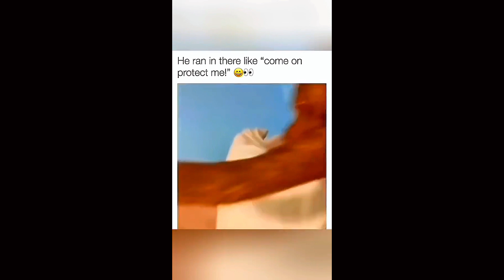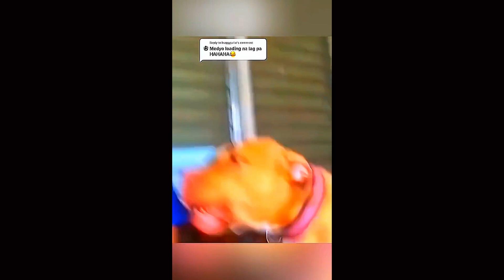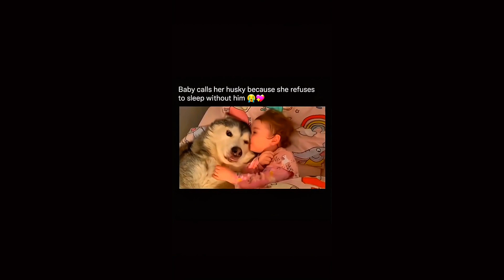Funniest Animal Videos of 2024 Try Not to Laugh Challenge 🤣 Part 41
Welcome to Doggo Diaries! 🐾
Join us on a delightful journey into the world of our furry friends, where every wag and woof tells a story. Doggo Diaries is not just a channel; it's a community for dog lovers to celebrate the joy and wonder that our canine companions bring into our lives.

🐶 What We Offer:
Adorable Dog Videos: From playful puppies to wise old woofers, witness the most heartwarming and hilarious moments.
Training Tips & Tricks: Learn effective and gentle methods to train your furry friend.
Dog Health & Wellness: Expert advice on keeping your dog happy and healthy.
Breed Spotlight: Discover unique characteristics and fun facts about different dog breeds.
Rescue & Adoption Stories: Be inspired by touching tales of rescue dogs and their journey to forever homes.

At Doggo Diaries, we believe every dog has a tale worth telling. So, snuggle up with your four-legged friend and enjoy our curated collection of pawsitively amazing content!